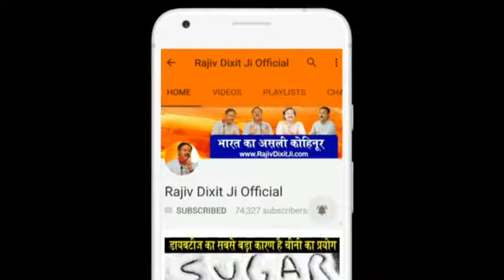Rajiv Dixit - जानिए कैसे आप कोलेस्ट्रोल को कम कर सकते है, कुछ ही महीनो में नार्मल हो जाएगा